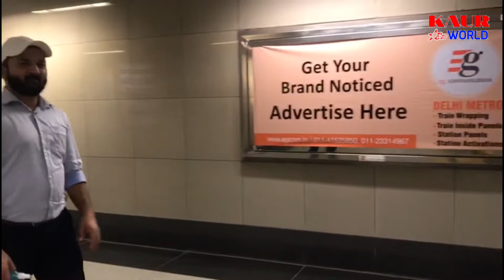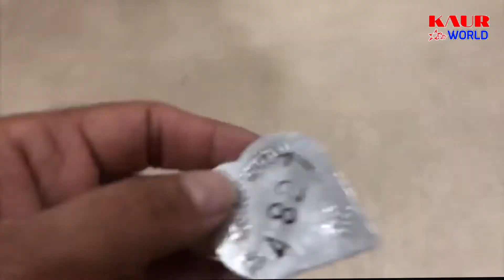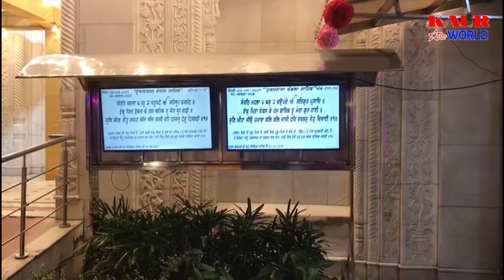SHRI GURU HAR KRISHAN SAHIB PRAKASH GURUPURAB CELEBRATION GURUDWARA BANGLA SAHIB DELHI